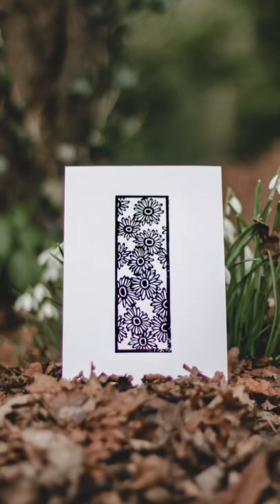Daisy lino printing process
the process of how I made this really detailed daisy print that I might also use as a bookmark.